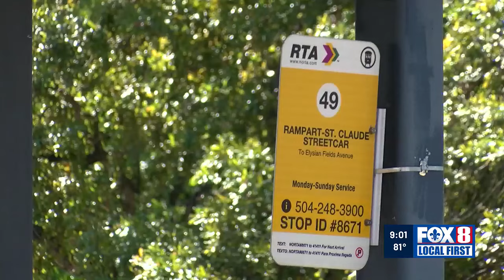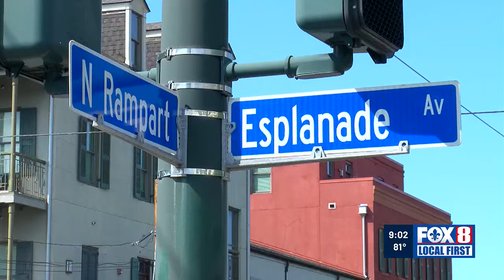New Orleans businesses welcome return of Rampart streetcar line after nearly five years